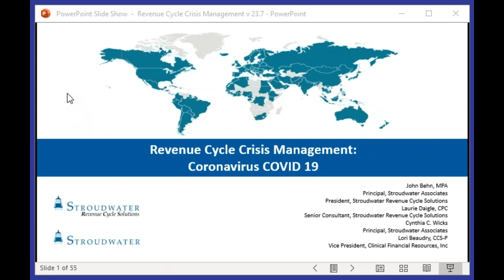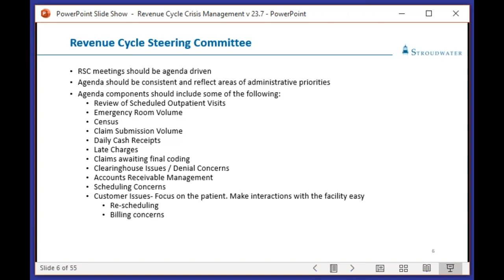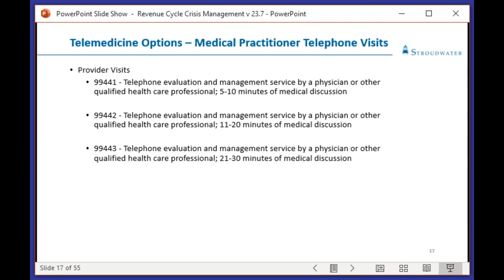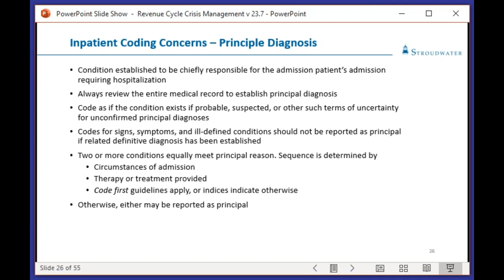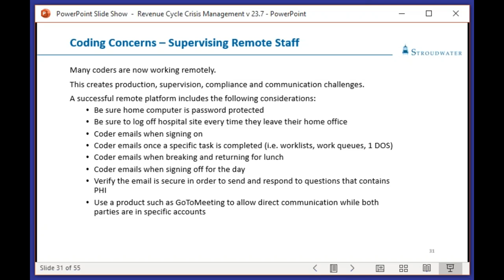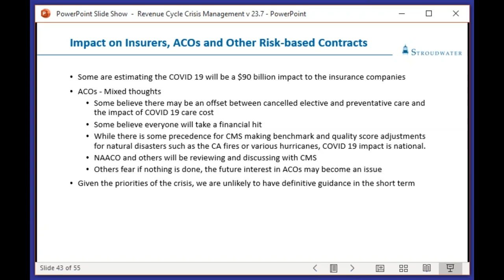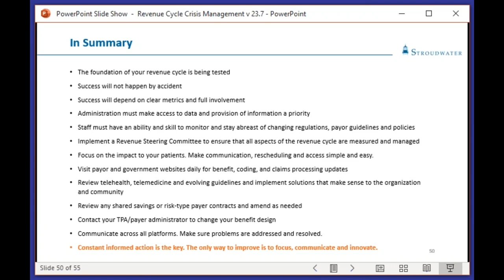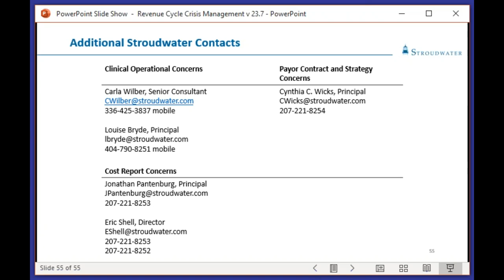Webinar Recap - Revenue Cycle Crisis Management: Coronavirus (COVID-19)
Check out a recap of a webinar our consultants hosted to share insights on the issues related to COVID-19, and how to steer through the circumstances.